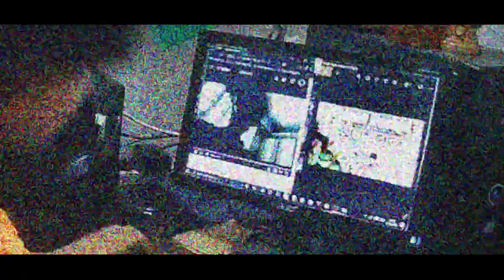The Life of every Game Developer SONG | AsasinoManik (CRINGE)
MUSIC VIDEO# Hi, I am Manik Sahu aur yeh hai the bada soch song for  Bada Soch competition.  Haa bhai jabar dast bakwaas music ke saath ye ganaa mai aapke liye layaa hoon jo hai ek game developer ki kahaani powered by bada soch. life of a game developer in india

🎮 Bada Soch ft. Game Dev Nikhil Malankar - Hindi Music Song Track